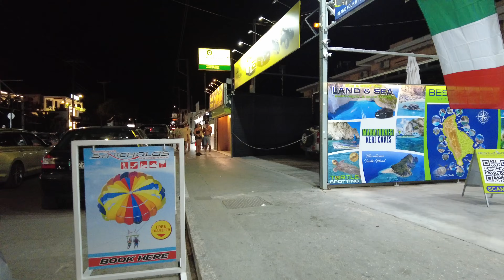ZANTEL ZAKYNTHOS GREECE NIGHTLIFE WALK 2023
I tour the capital of the Greek island of Zakynthos, Zante. The port city of Zakynthos (or Zante) boasts a vibrant nightlife and attracts visitors from all over the world. Around midnight, as I go through the main tourist areas, I can see that there are still plenty of people eating and drinking in the many restaurants and bars. I eventually find myself on the main waterfront boulevard where all the boats, including some yachts, are parked.
If you're still undecided, Zakynthos is unquestionably worthwhile. Beautiful Greek island with wonderful people, food, and beauty.